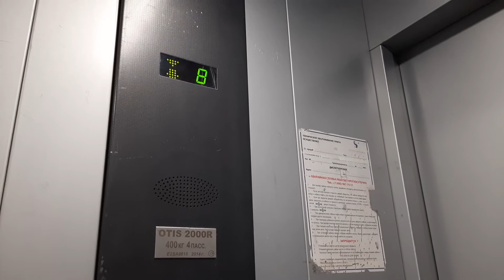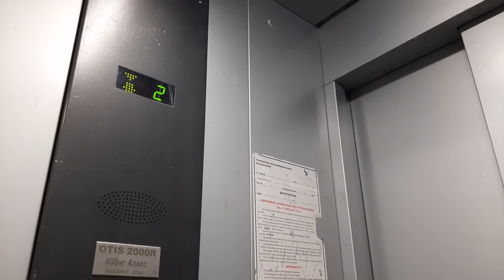ЛИФТ OTIS 2000R 2014 Г 400 КГ 4 ПАССАЖИРА (ВОЛОКОЛАМСКОЕ Ш 8)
Подъезд 4. Снято на Samsung a30s